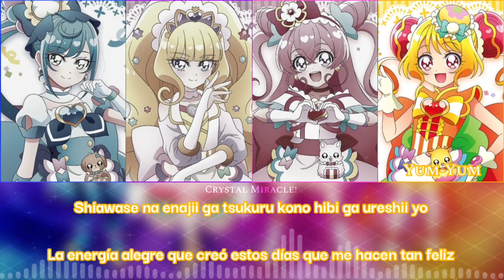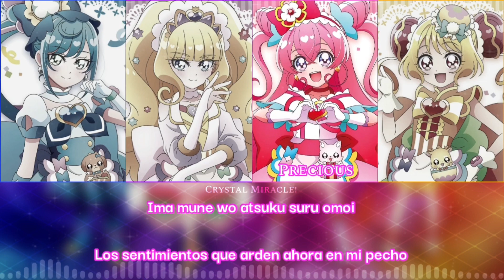Delicious Party♡PreCure - Pretty Cures「Bonds♡Specialty」【ROM/ESP】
DeliPre casi está acabando, así que aquí traigo una de sus canciones. Mi voz favorita creo que es la de Spicy/Kokone (E igual es mi cure favorita de esta temporada).

Puede que pronto vaya a subir el ending. Also, por alguna razón me sorprendió que la canción no llevase "Precure" en ninguna parte,,,

BTW Los canales ya tienen Instagram! Aquí el link si es que te (🫵) interesa: